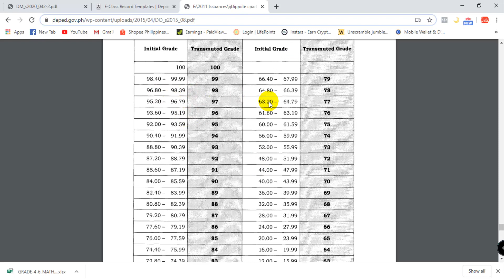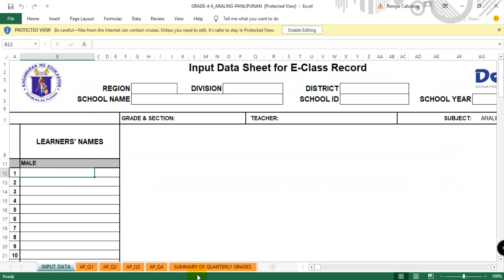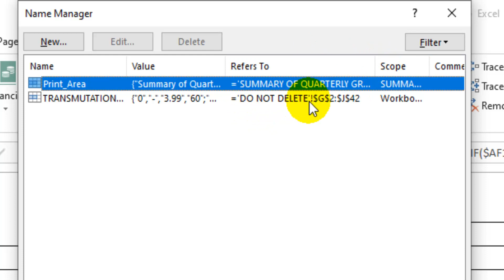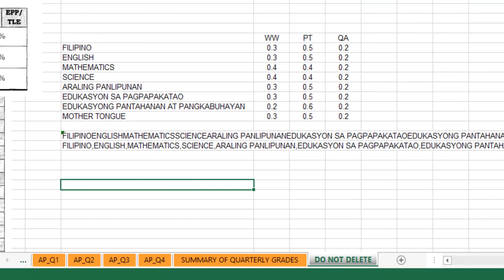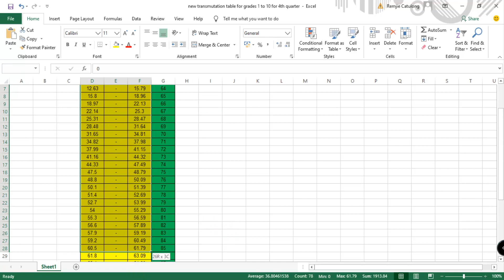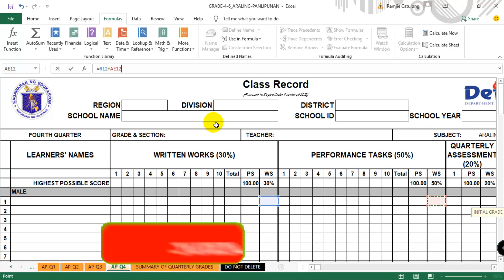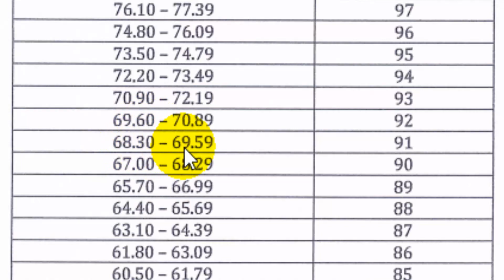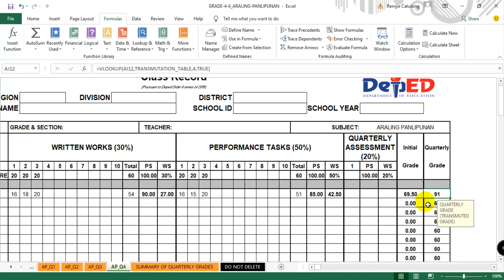How to edit 4th grading sheet in easy way? | Official E-Classrecord | DM No. 42 s.2020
DepEd Memorandum no. 42 s.2020
GUIDELINES FOR THE REMAINDER OF SCHOOL YEAR 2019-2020 IN LIGHT OF COVID-19 MEASURES

DepEd Order no. 08 s.2015

new transmutation table according to deped memorandum no. 42 s.2020